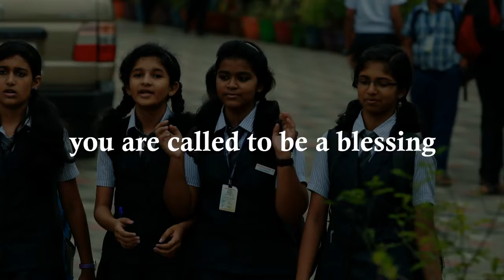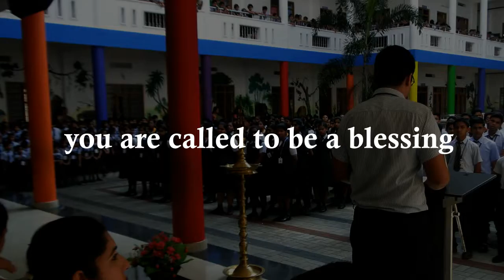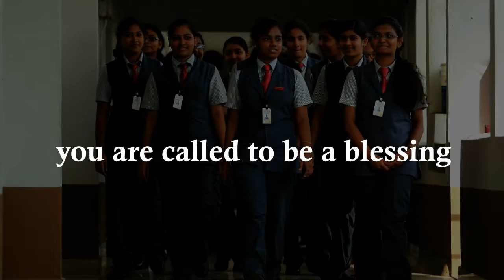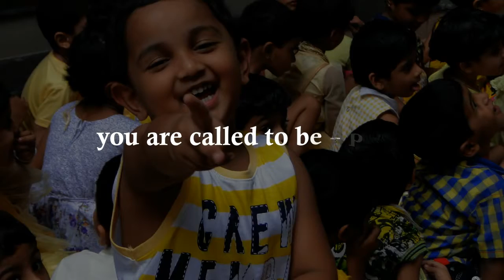School anthem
Chavara public school pala school anthem